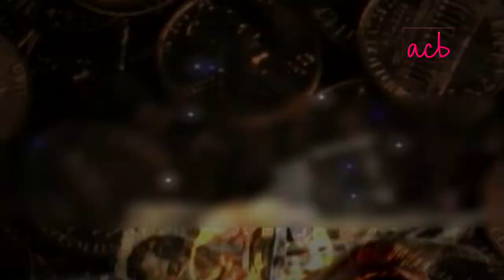Rustam Aur Sohrab - Ep #7 - ACB Drama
Rustam Aur Sohrab | Drama Serial | ACB Drama HD Full Official video - at ACB Web Channel

Cast : Mohsin Hassan Khan , Shafi Mohammad , Rubina Ashraf , Talat Hussain , Umair Lagari , Afreen , Fiza Ali , Naheed , Tipu